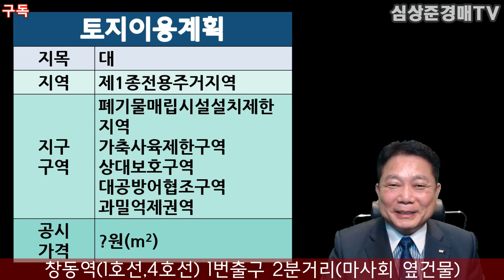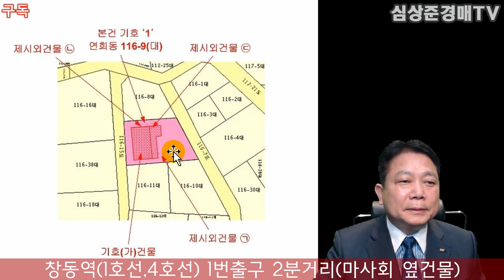[No.513 추천경매물건]서대문구 연희동 잔디마당이 있는 단독주택물건(2020.8.13.)